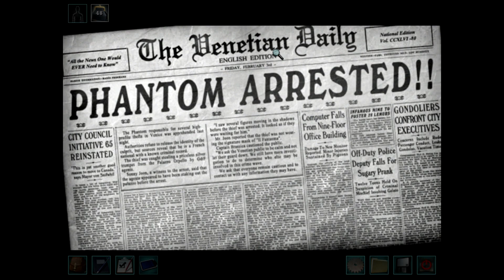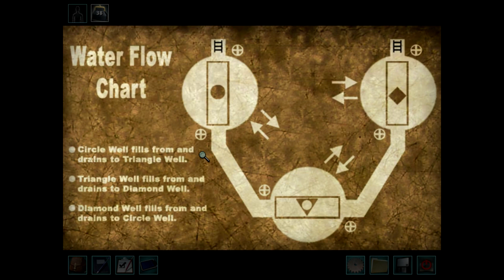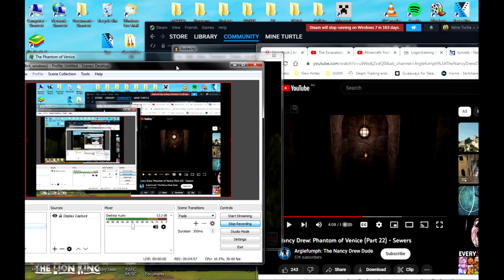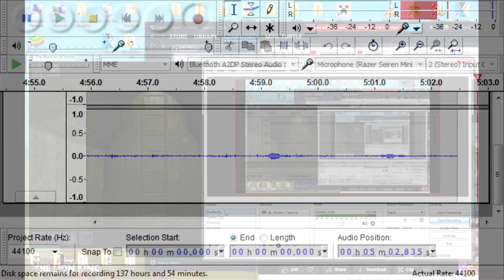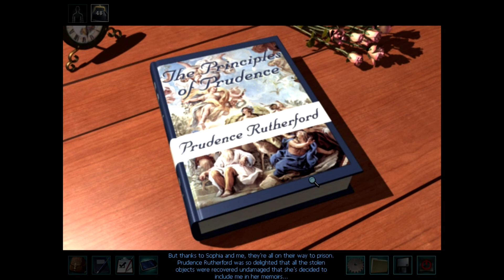These puzzles are doing my head in! || Nancy Drew: The Phantom of Venice #4